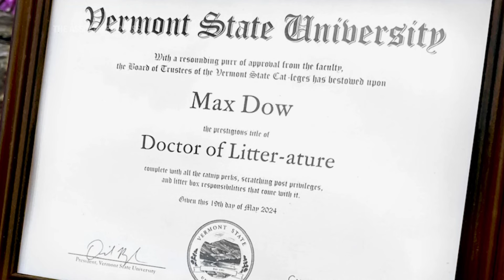Vermont university gives cat an honorary 'doctor of litter-ature' degree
A Vermont university has bestowed the honorary degree of “doctor of litter-ature” on Max the cat, a beloved member of its community, ahead of students' graduation on Saturday.

Vermont State University’s Castleton campus is honoring the feline not for his mousing or napping, but for his friendliness.

“Max the Cat has been an affectionate member of the Castleton family for years,” the school said in a Facebook post.

The popular tabby lives in a house with his human family on the street that leads to the main entrance to campus.

He's been socializing on campus for about four years, and students get excited when they see him. They pick him up and take selfies with him, and he even likes to go on tours with prospective students who meet at a building across from the family's house, she said.

The students refer to Dow as Max's mom, and graduates who return to town sometimes ask her how Max is doing.

Max won't be participating in the graduation, though. His degree will be delivered to Dow later.